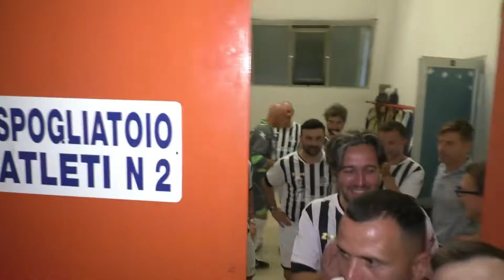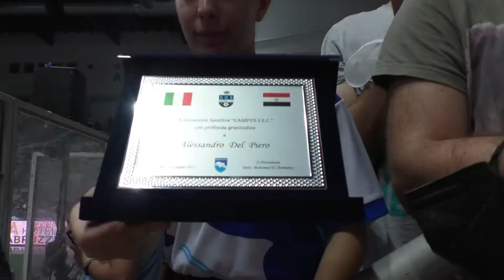Roseto leggende Bianconere VS Rossonere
roseto  glorie bianconere  vs  rossonere
roseto campioni di calcio